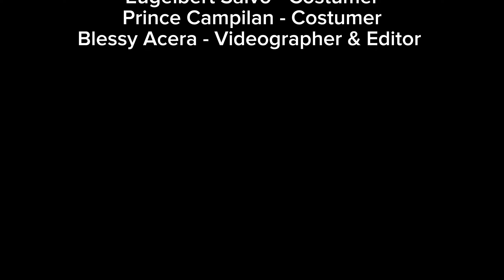BACKSTREET ROOKIE PARODY (Group 2 G11 HUMSS- Compassion)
I don’t own the rights of the original trailer.